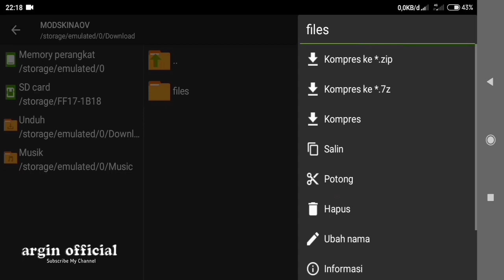Mod skin baginda yorn arena of valor | rov | lienquan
Update New Patch